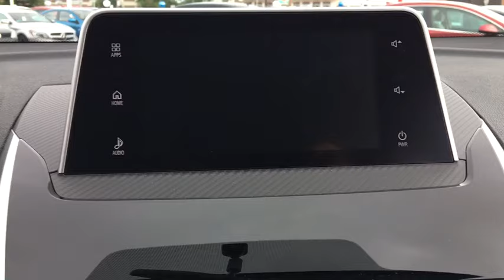2019 Mitsubishi Eclipse Cross Fall River, Dartmouth, New Bedford, Wareham, MA, Tiverton, RI M1100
Red  2019 Mitsubishi Eclipse Cross available in Fall River, Massachusetts at Prestige Auto Mart 1. Servicing the Dartmouth, New Bedford, Wareham, MA, Tiverton, RI area.
2019 Mitsubishi Eclipse Cross 1.5 LE - Stock#: M1100 - VIN#: JA4AT4AA3KZ052158